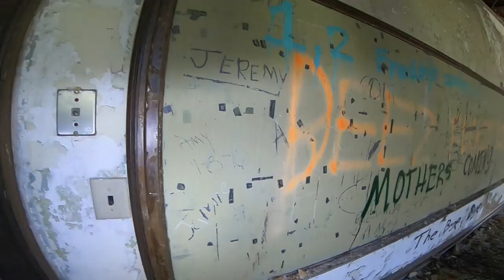Urbex Tome School for Boys/Bainbridge Navy Training Base Trailer!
I go and explore the old Tome School For Boys that was accrued by the United States Navy for a trainning facility. This us jusy the trailer for the many videos i got of all the buildings on the property.